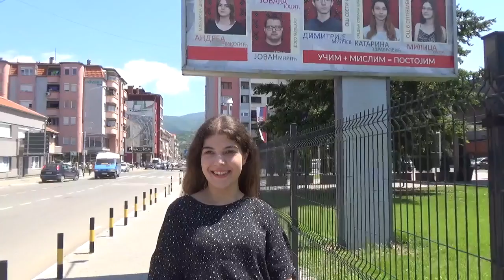Jovana Jocić, učenica generacije Ekonomske škole u Pirotu